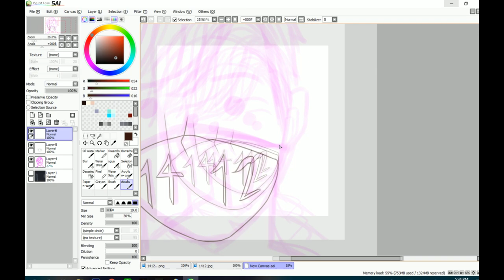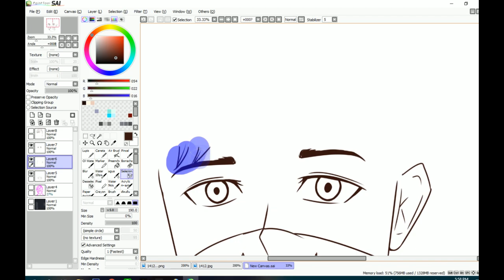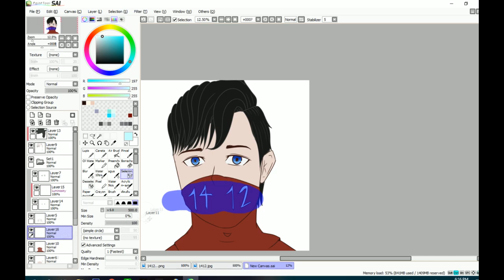[SPEED PAINT] #2 FA 1412